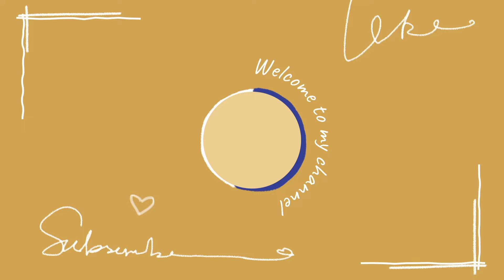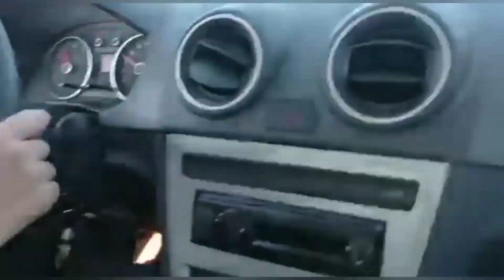FAZENDO BALIZA|dirigindo no trânsito, baliza de três pontos|ganhei uma calça nova eu amei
Oi meus amores tudo bem com vocês? no vídeo de hoje vocês vão acompanhar eu dirigindo pela cidade, Claro com o instrutor ao meu lado e tudo em cima da lei, mostrei para vocês eu fazendo a baliza de três pontos no começo eu tive muita dificuldade mas agora, já estou sabendo fazer sozinha Graças a Deus! O meu instrutor é muito paciente e muito bonzinho até gravou o vídeo para vocês rsrs isso porque eu quero que vocês acompanhem tudo comigo passo a passo e que vocês torçam junto comigo cada conquista. ❤🙏🏻
Ganhei uma calça nova da minha cunhada, ela é perfeita mostrei detalhes para vocês ! Espero que vocês tenham gostado meus amores fiquem com Deus eu amo vocês e até o próximo vídeo tchau❤🙏🏻🥰🥰